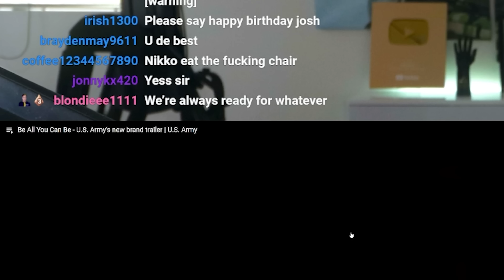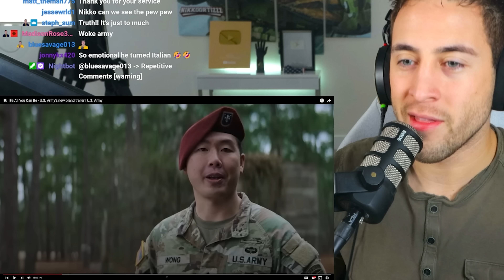The Army’s New Brand…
Address:
Nikko Ortiz